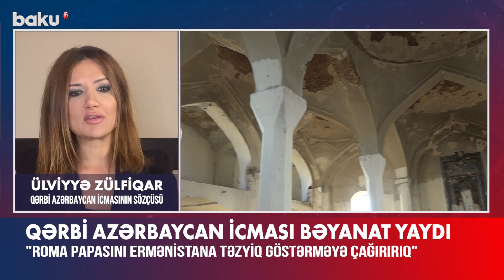QAİ-dən Roma Papasına: Ermənilərə də təzyiq edin ki,...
Qərbi Azərbaycan İcması Roma Papasını Ermənistanın dağıtdığı Azərbaycan mədəni və dini irsini bərpa etməsi üçün bu dövlətə təzyiq göstərməyə çağırıb.
Bu barədə icmanın yaydığı bəyanatda bildirilib.
Qeyd olunub ki, Roma Papası Fransisk 2023-cü il oktyabrın 15-də verdiyi bəyanatında Azərbaycanın Qarabağ bölgəsindəki xristian dini abidələrinin qorunmasına dair çağırış etmişdi.
“Bununla əlaqədar olaraq, xatırlatmaq lazımdır ki, Azərbaycan dövləti Qarabağ bölgəsinin Ermənistanın işğalından azad edilməsindən sonra orada olan bütün ibadət yerlərini və digər abidələri dini mənsubiyyətindən asılı olmayaraq etibarlı mühafizə altına alıb və Ermənistan tərəfindən dağıdılmış olanların təmirinə başlayıb.
Bu mənada Roma Papasının Qarabağda hazırda heç bir təhlükə olmayan xristian dini abidələri ilə bağlı çağırış etməsi üçün heç bir əsas yoxdur. Əksinə, Roma Papasının Ermənistanın vaxtilə işğal etdiyi Azərbaycan ərazilərində 65 məscidi, eləcə də Ermənistan ərazisində 200-dən artıq məscidi və çoxsaylı digər mədəni və dini abidələri dağıtmasına münasibət bildirməsinə böyük ehtiyac var.
Bu müstəvidə Qərbi Azərbaycan İcması Ermənistandan qovulmuş azərbaycanlıların Ermənistan ərazisindəki Azərbaycan dini ibadət yerlərini və yaxınlarının qəbirlərini ziyarət etməsinə yardım etmək xahişi ilə Roma Papasına 2023-cü il iyunun 12-də etdiyi və cavabsız qalmış müraciəti bir daha yada salır.
Qərbi Azərbaycan İcması dinlərarası dialoqun müdafiəçisi kimi Roma Papasına bir daha müraciət edərək, onu Ermənistanın dağıtdığı Azərbaycan mədəni və dini irsini bərpa etməsi üçün bu dövlətə təzyiq göstərməyə çağırır”, – deyə bəyanatda vurğulanır.